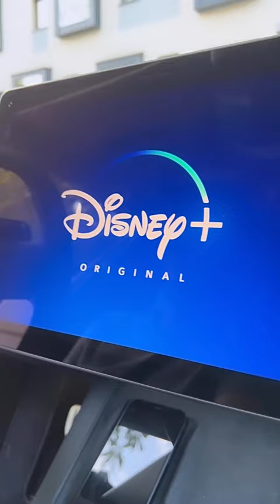🚗Tesla Model 3 Transport / Genug Platz um große Leinwände zu transportieren 🤓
Trip nach Wien. Gemälde geholt ✅Ratet mal welches Projekt als nächstes kommt 🥳[ Tipp: Tesla ❓⁉️🤔]
Wer es errät, bekommt von mir Sauerkraut mit Würstl🤤🥸